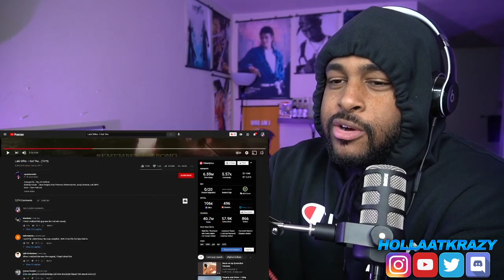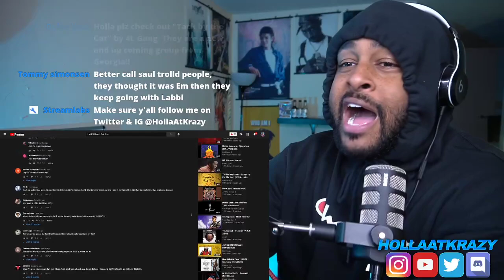First Time hearing Labi Siffre - I Got The | Reaction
- HollaSquad